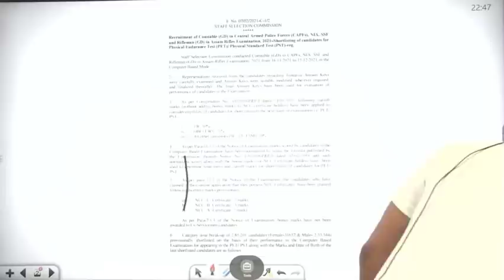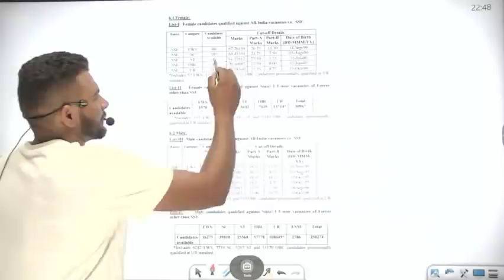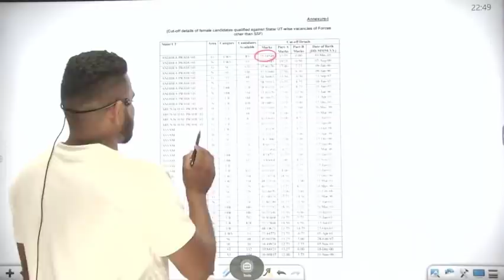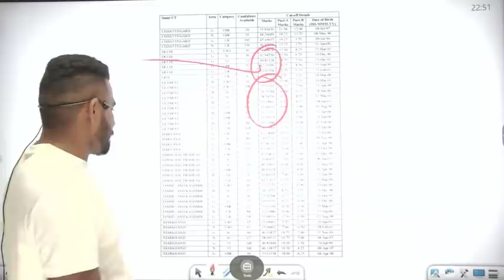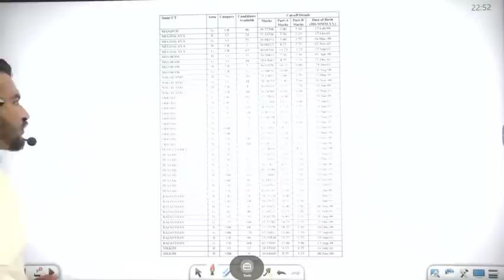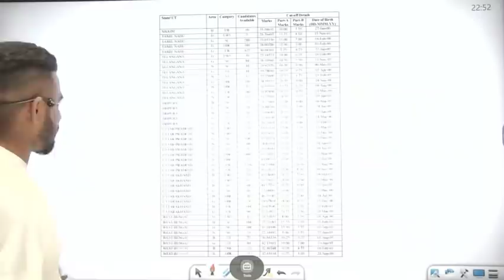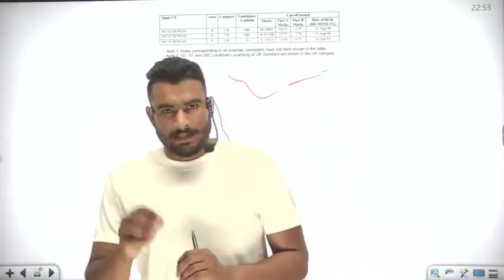SSC GD 2021 physical cut off all state || सभी राज्यों की cut off इतनी रही